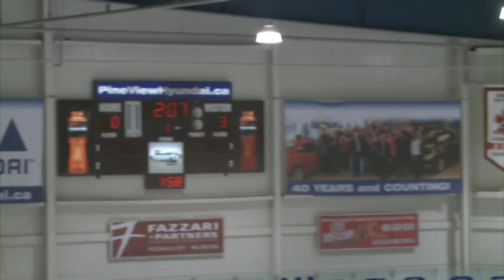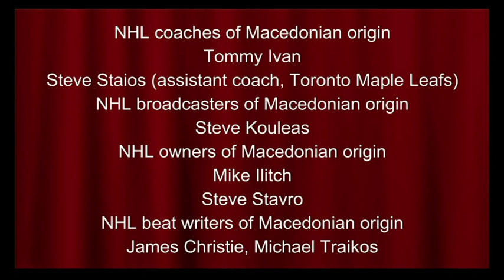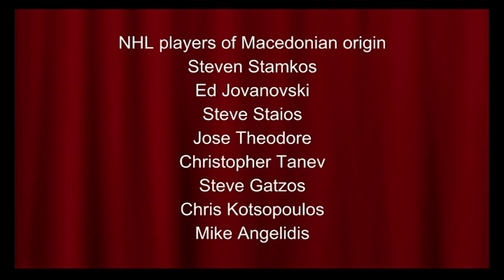MK Macedonian Hockey League in Canada report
A feature on the popular MK Macedonian Hockey League, which boasts winter and summer leagues and Macedonian and non-Macedonian players. Included is a feature interview with National Post reporter Michael Traikos, who discusses Macedonians that have excelled in the National Hockey League.
Producer-Vasil (Bill) Yancoff
Camera-Yuri Krantman
Editor-Gaby Andraos
Many thanks to Paul Taskas and everyone we met at the MK-Macedonian Hockey League arena in Vaughan, Ontario